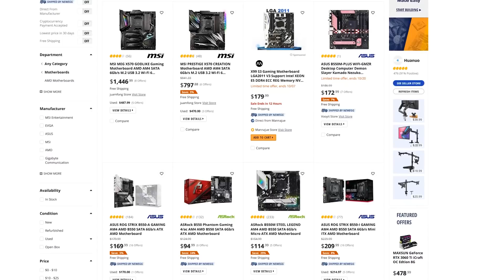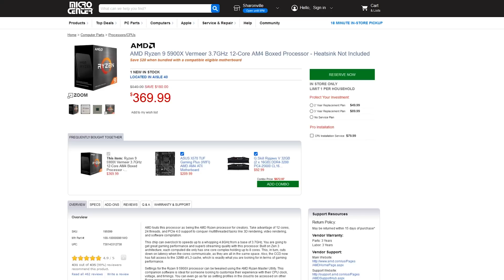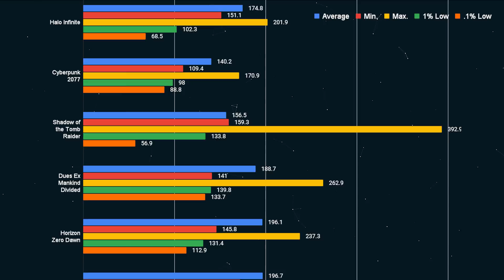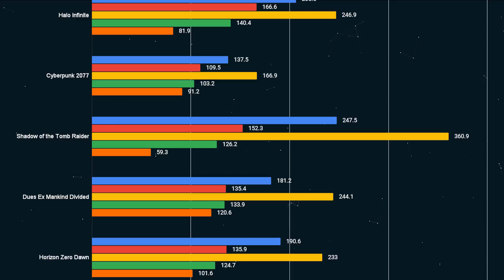Ryzen 7000: What About The 6 And 8 Core CPUs? 7600X and 7700X Tested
Check us out online at the following places!